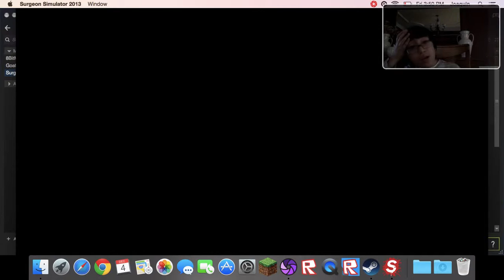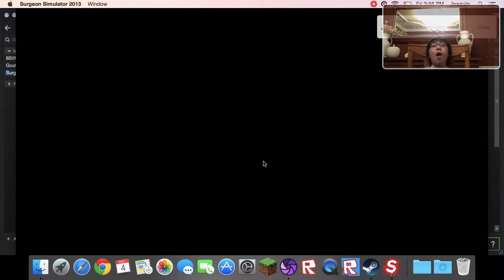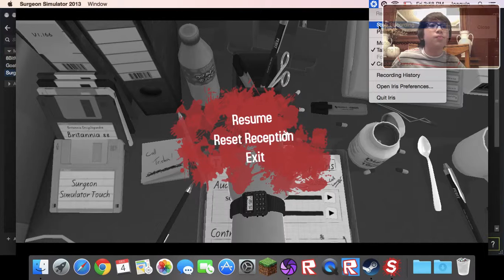Surgeon Simulator Ep3 WHY DO A TRANSPLANTE IN A AMBULANCE!!!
Today I play some Surgeon Simulator and you probably thought that I was done but there is still a lot more to do.